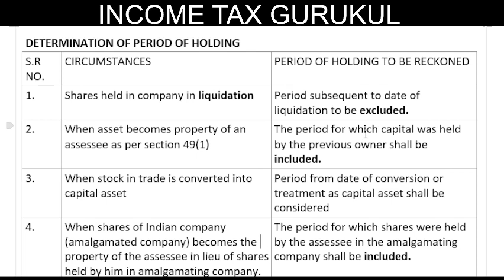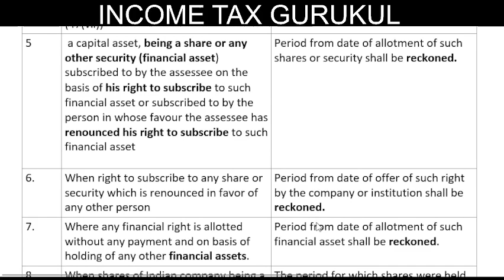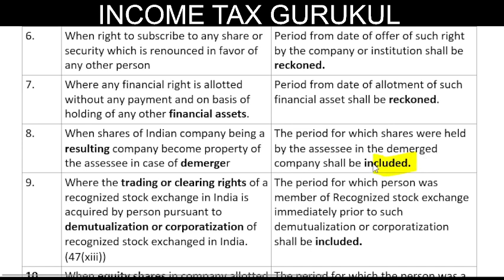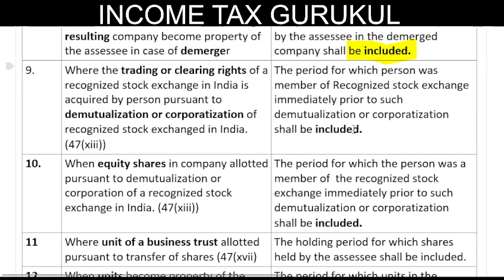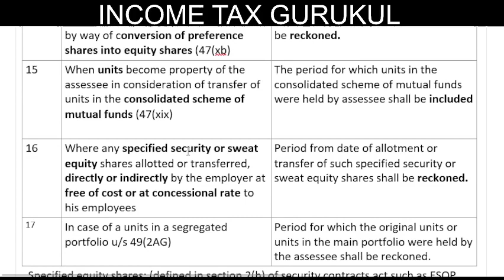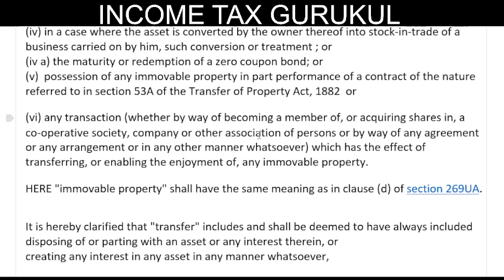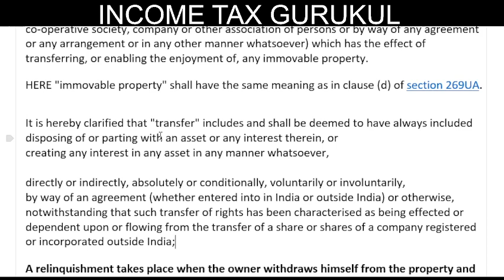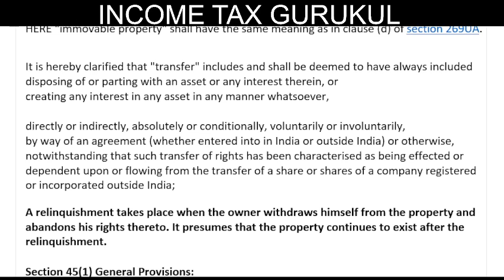holding period and transfer of asset, section 2(47), capital gain tax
this video explains about the holding period of the capital asset which will lead to find out about short term and long term capital asset. in addition to holding, the definition of transfer u/s 2(47) is narrated in a layman language. this series is going to be beneficial for tax planning, tax savings, departmental exam for Inspectors, tax assistant, STA, ITO, Chartered accountant and for education purposes. taxplanning, incometaxgurukul, definitionoftransfer, section2(47),